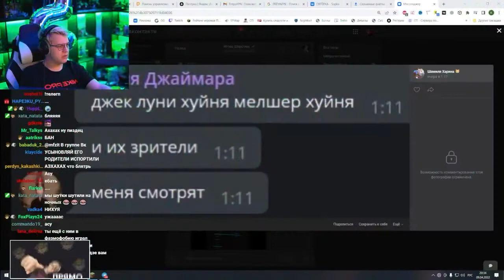Грустная История про Джамара | Истории Пятёрки | Нарезка стрима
Грустная История про Джамара | Истории Пятёрки | Нарезка стрима ‎@ФУГА TV
 Связь с нарезчиком
shizo_yto4ka: